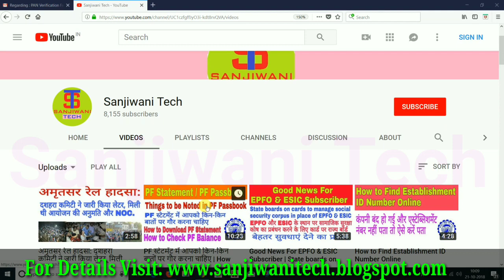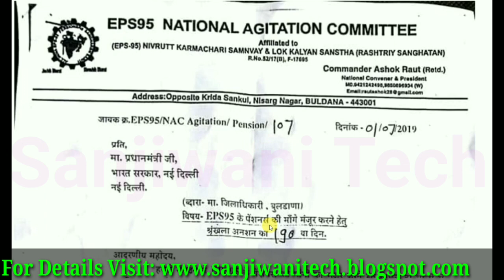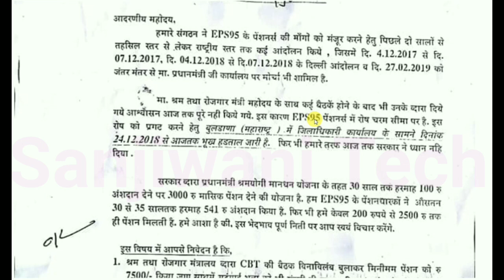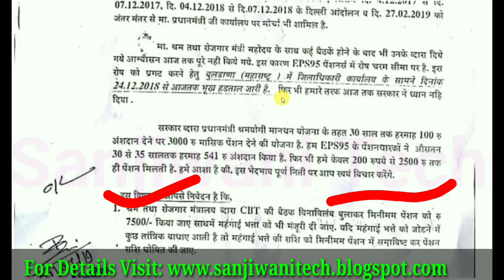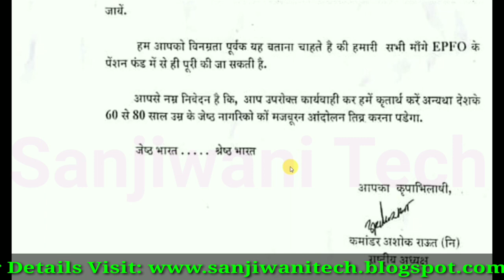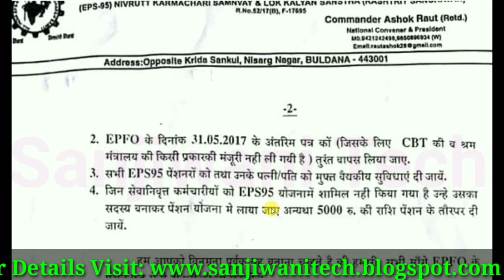EPS Penshioners Latest News Today | EPS 95 Penshioners Demand to PM Modi | Minimum Pension Hike 7500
Namskar Doston.

Aaj ham is video me janane vale is bare me EPS 95 PENSIONERS DEMANDS TO PM MODI FOR APPROVEL

Thanks.